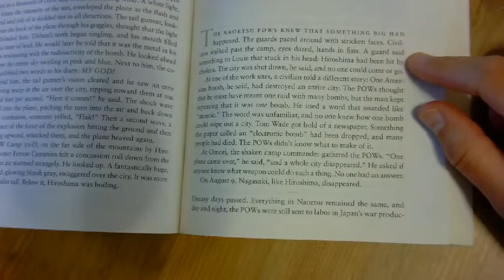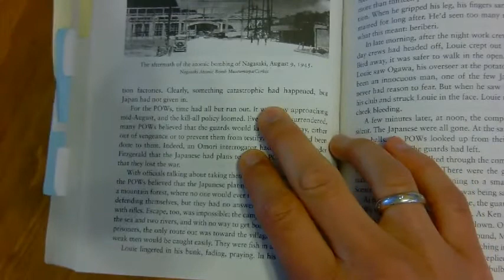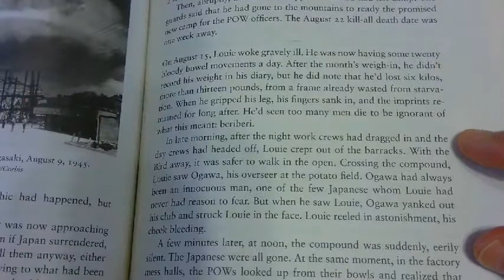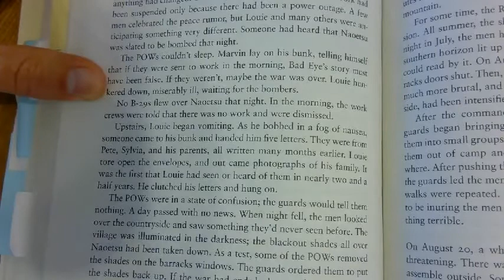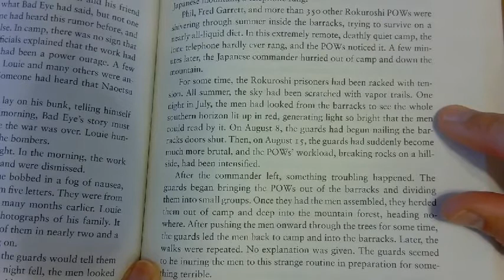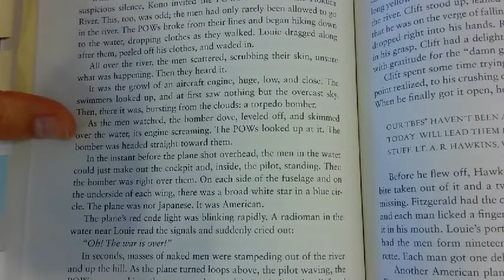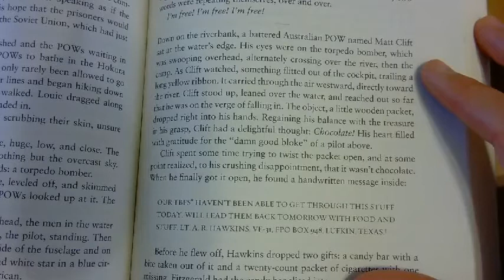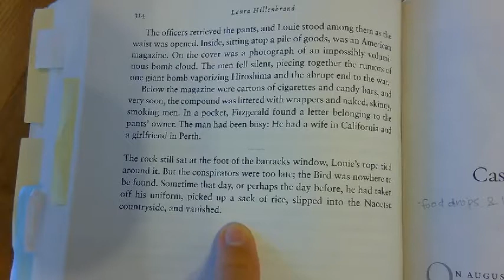Unbroken chpt 31